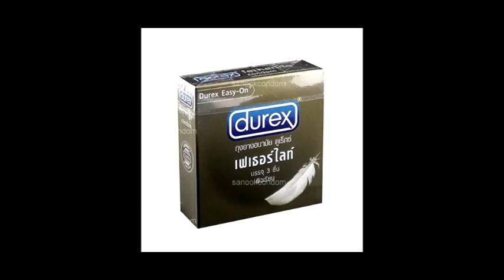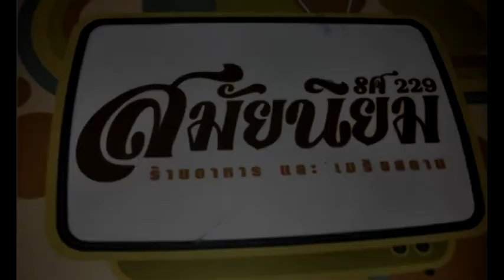History Of François Boucher 1703-1770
DPU Present